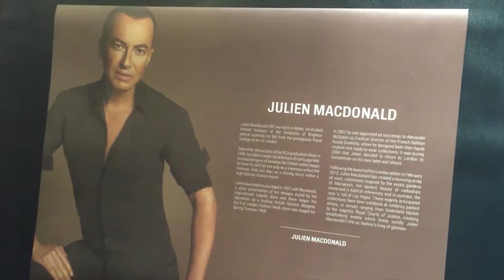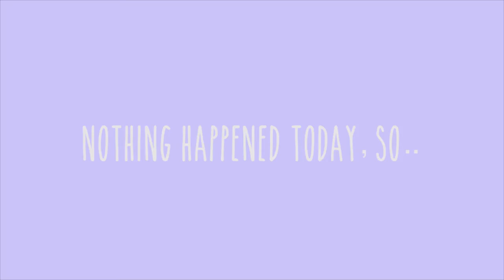I TOUCHED KIM KARDASHIAN'S DRESS | PearlVlogs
Yesterday I had the chance to drool over Julien Macdonald's fabulous dresses and today I show it to you guys!

DO YOU WANT TO WATCH ME EAT?

FILMED  AND EDITED BY PEARL TAN

CAMERAS → MY TRUSTY IPHONE 6

IF you read till here, comment. nacho problem.